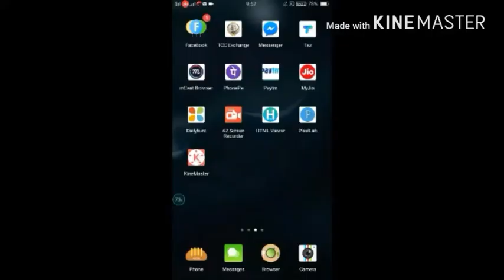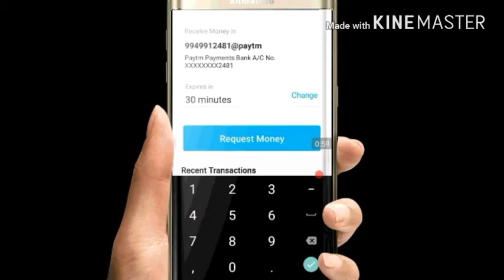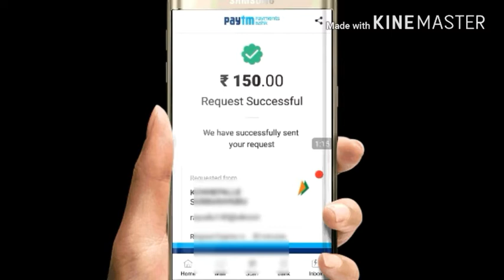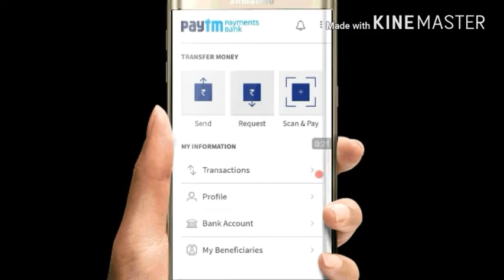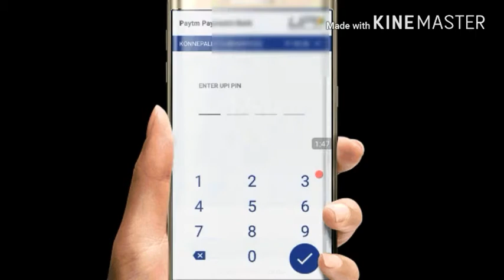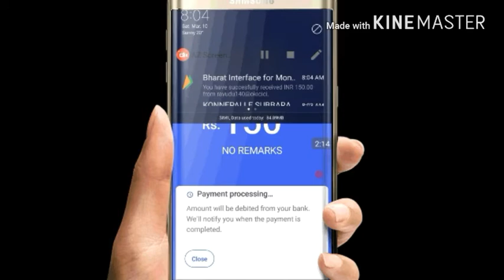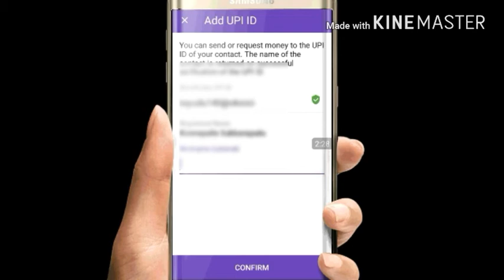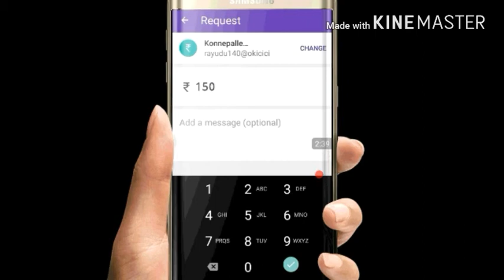Get free scratch cards in Tez without sending money telugu||Latest online trick 2018||Tez App tricks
Get free scratch cards in Tez app without sending money to friends.